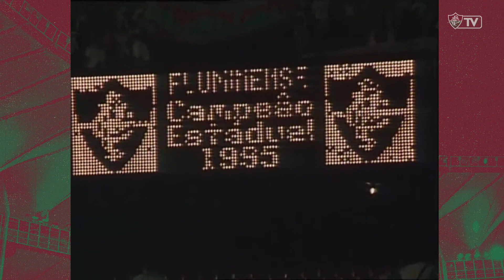FluTV - Giro do Flu - 17/06/2021